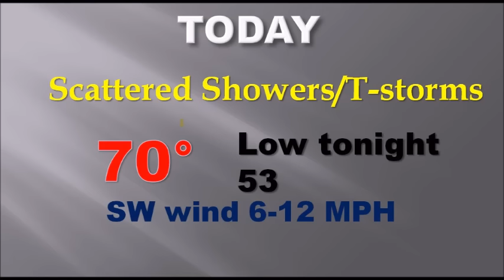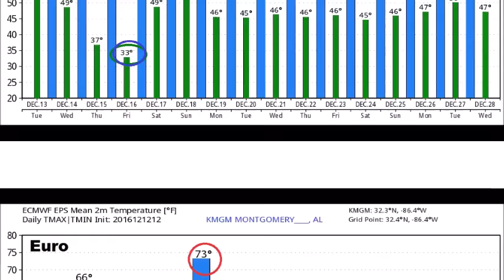Tuesday Video Update (12/13/16)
TUESDAY  VIDEO UPDATE (5:00AM 12/13/16)   Good Morning!  More much needed rain is on the menu today.  But hang on.  There’s more big changes ahead.  After 74 yesterday and near 70 today, sharply colder air is on the way, again.  We’re in an active pattern.  A weekend storm system could affect some of your plans.  And, a look at Christmas week and beyond.  We’ll hit the high points in a quick 2 minutes on your Tuesday morning weather briefing.
The Rich Thomas Weather Network can be heard on BAMA Country 98.9, Adult Hits, Kiss96.1; Alternative, 104.9 The Gump; NewsTalk 93.1; Classic Country, Possum 103.9; Urban. 97.9 Jamz;  Top 40, Hits 107.1; and Hip Hop Oldies, Yo! 100.5